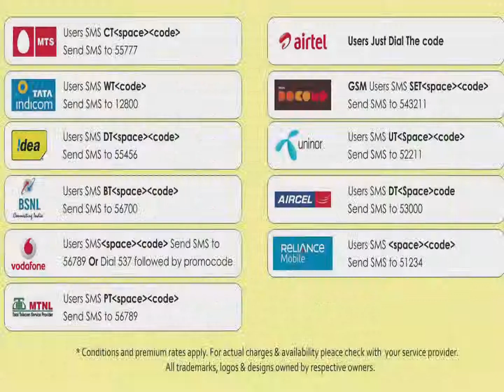05 Car Car Super Car-Pattisollai Thattadhe -Tamil-Vairamuthu